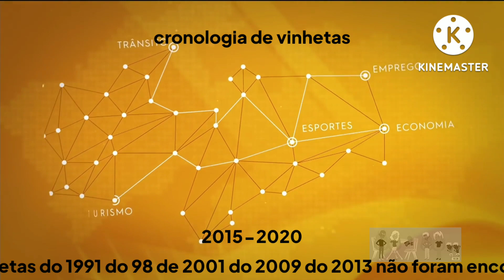cronologia de vinhetas Tambaú notícias 2015-2020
eu não postei as vinhetas de 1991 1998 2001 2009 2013 porque os direitos autorais da TV Tambaú